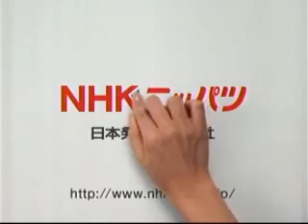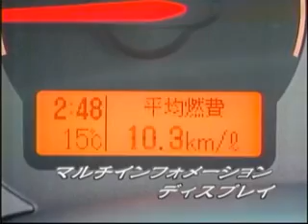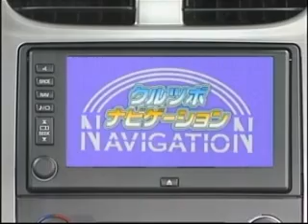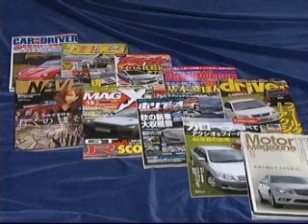#83.クルマのツボ トヨタ カローラ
#８３．トヨタ　カローラ　アクシオ　ラグぜール